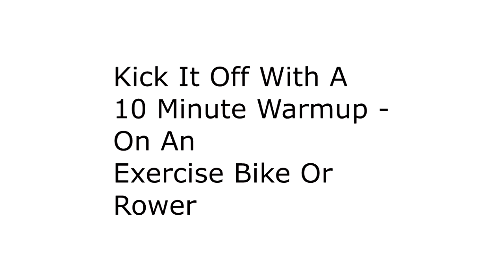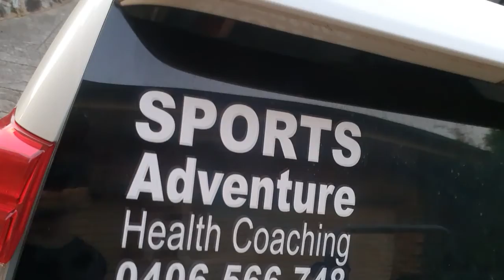Stay at Home - Lockdown Workout